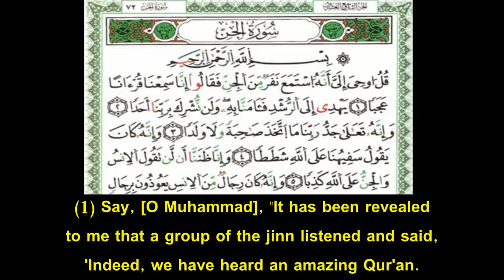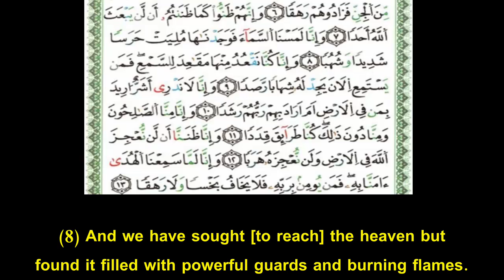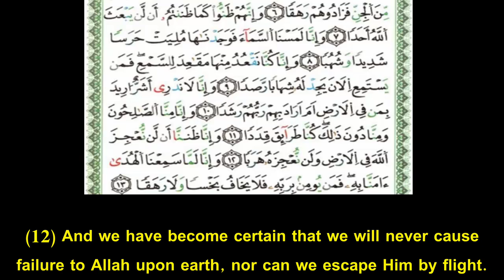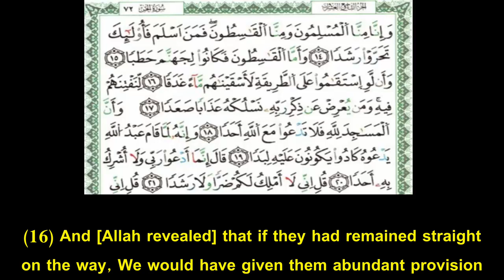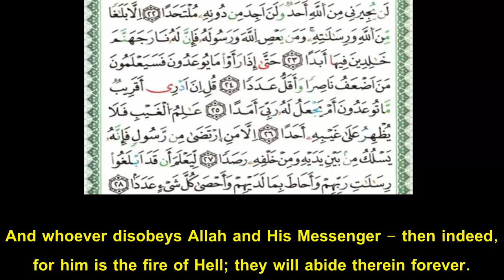Quranic Recitation Of Surah Al-Jinn (Ch.72) With Eng Translation - Nabil Hatim l سورة الجن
Quranic Recitation Of Surah Al-Jinn (Ch.72) With Eng Translation l Nabil Hatim l Qira'at Warsh Asbahani
تلاوة سورة الجن برواية ورش عن نافع من طريق الأصبهاني مع ترجمة يوسف علي - القارئ نبيل حتيم
لا توجد حقوق للنشر
There are NO Copyrights